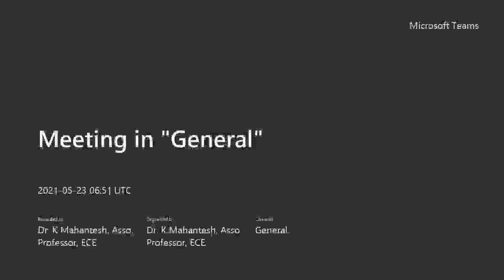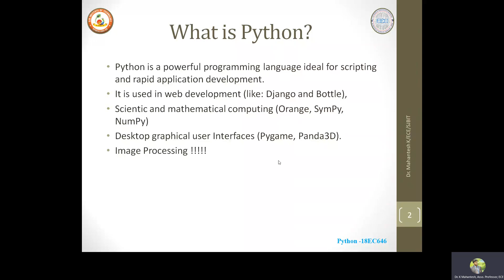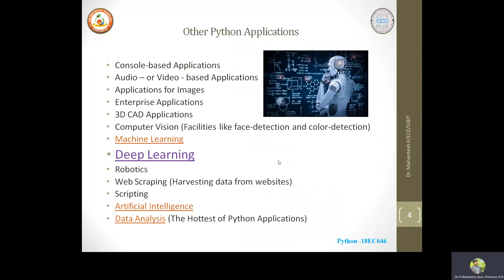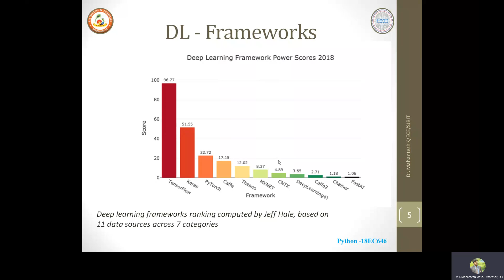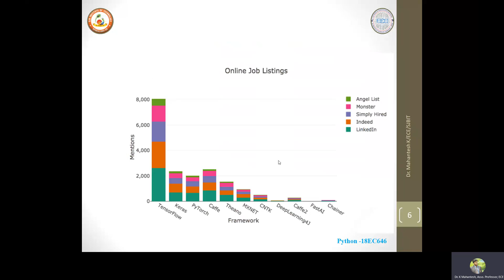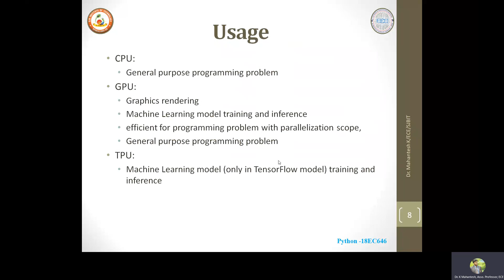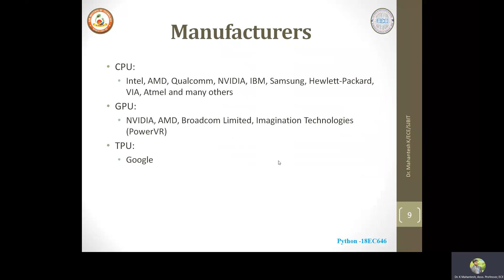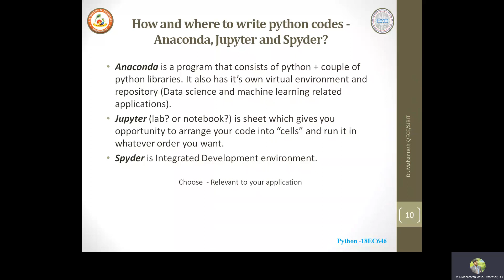Python - General Intro